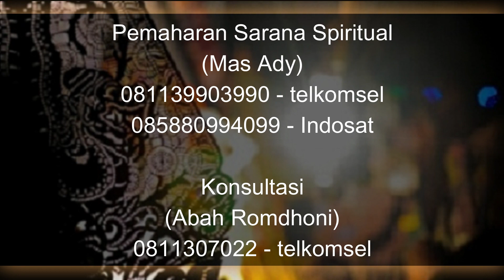Arti Mimpi Potong Rambut Menurut Hasil Potongnya - Part 2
Pada video kali ini Abah Romdhoni menjelaskan tentang Arti Mimpi Potong Rambut Menurut Hasil Potongnya.
untuk part 1
Arti Mimpi Potong Rambut Menurut pelaku yang memotong
Daftar Semua Website Resmi Abah Rodmhoni